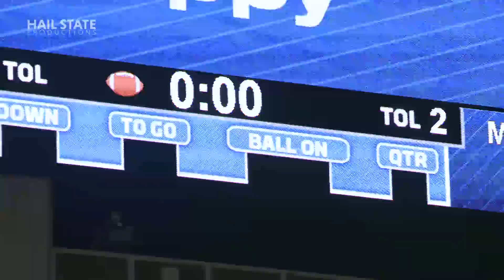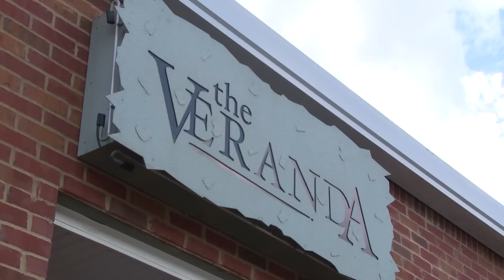Relentless: Mississippi State Football - 2016 Episode VIII, "Brothers"